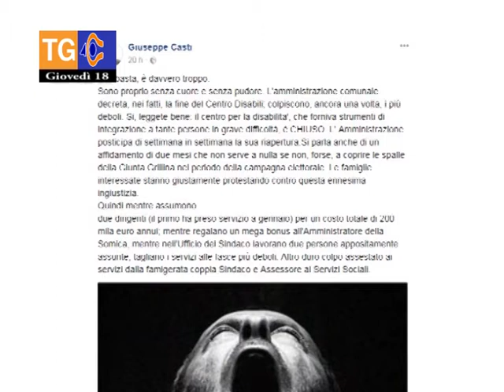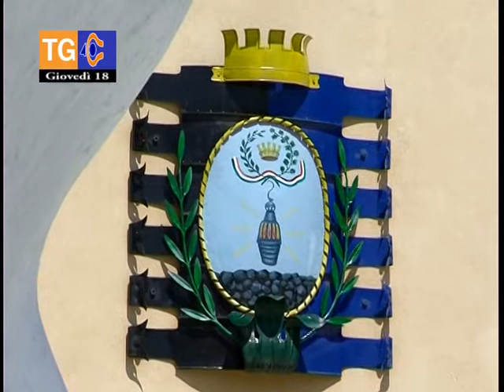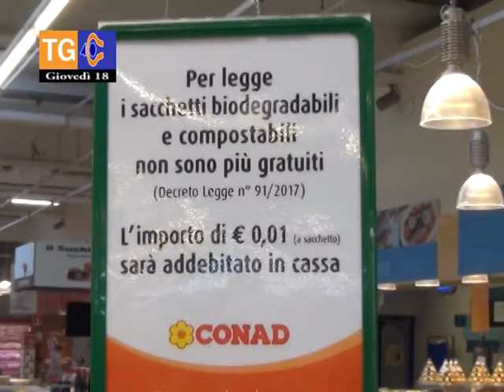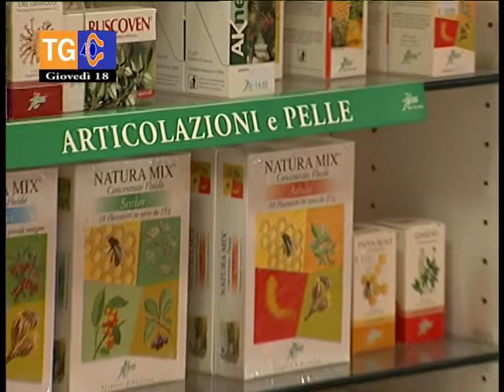TG 40 giovedì 18 gennaio 2018